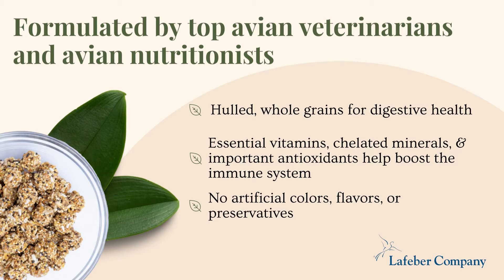Lafeber's Classic Nutri-Berries are Arroyo Approved!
Lafeber Classic Nutri-Berries are a favorite of Arroyo a Blue-Fronted Amazon owned by Dr. Stephanie Lamb.